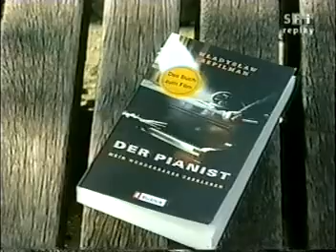Der Pianist Premiere Schweiz SF1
Der Pianist  ein Film von Roman Polanski nach dem Buch von Wladyslaw Szpilman Zürich 2002 Schweizer Premiere Ein Beitrag des SF1